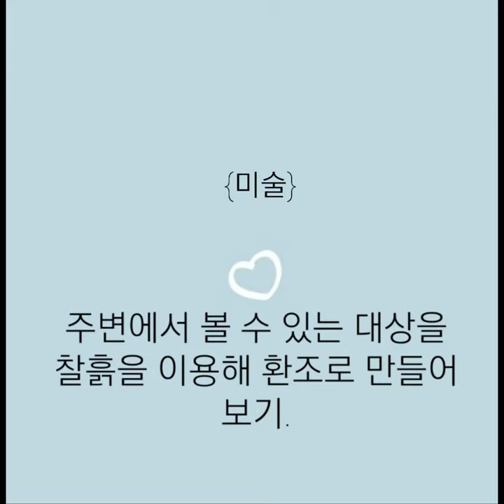찰흙을 이용해 환조로 만들기를 해보았어요~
안녕하세요오~ 여러분:)
이번에도 전과 같이 미술작품을 올려보았어요♡ 환조를 이용해서 찰흙으로 표현해 곰돌이로 만들어 본거에요~ 오늘도 구독과 좋아요 꾹꾹 눌러주세요:D